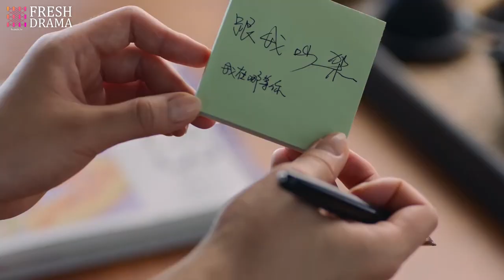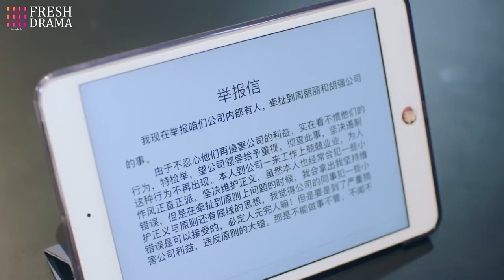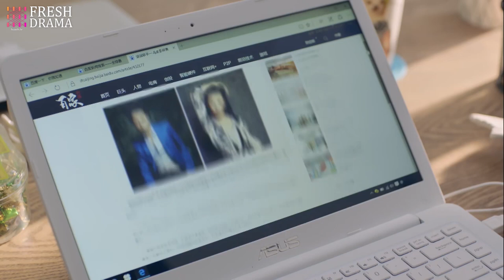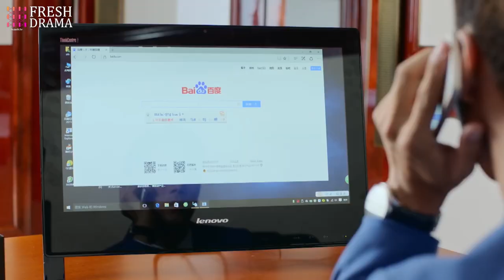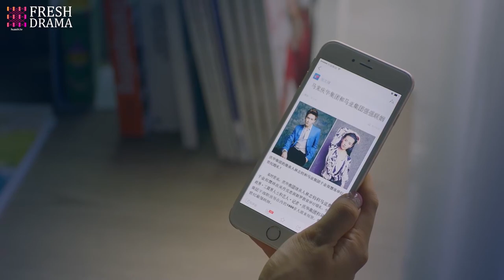【ENG SUB】EP21 She and Her Missing Husband | Li Chengxuan, Chen Ya'an | HiDrama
Lu An Na is an ordinary girl working for a magazine company. She gets a call from her korean boyfriend saying his last words of "Farewell". She turns on the television and learns that the South Korean ferry he is in…